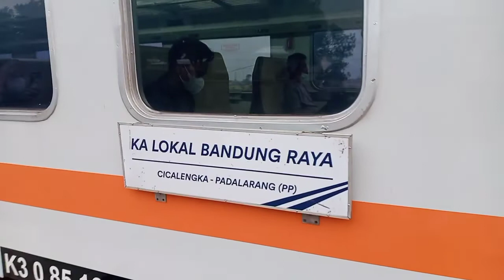Kedatangan KA LOKAL BANDUNG RAYA di stasiun Cimekar lanjut disusul sama KA antar kota